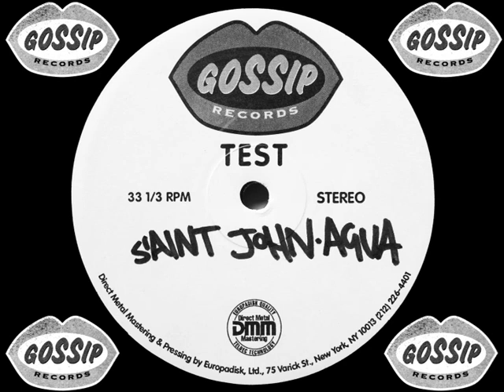S'Aint John - Agua (Nunez' Liquid Groove) (3/4)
S'Aint John - Agua (TP)
1995 : Gossip Records : GR 1003